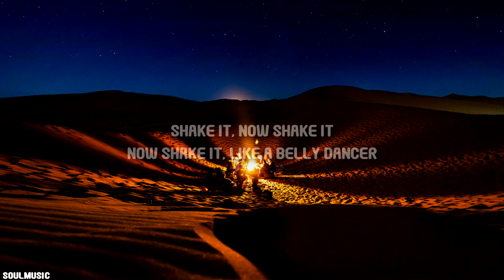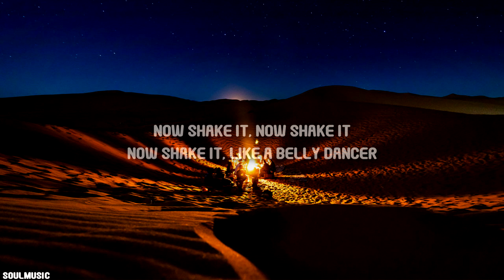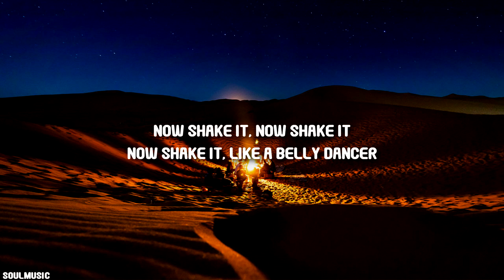Whisnu Santika, Volt & Liquid Silva - Sahara (Vocal Mix) (Lyrics)